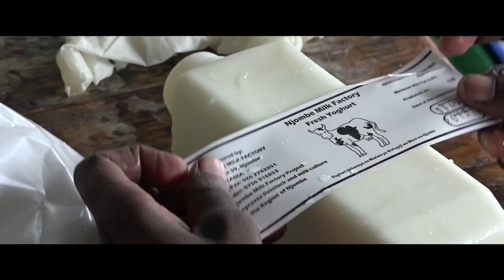Enel Green Power in Africa for sustainable development: the NEXUS Water - Energy - Food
We support sustainable development in Africa through water, energy and food. The RES4Africa video shows how renewable energy is key in ensuring the growth of the African continent.